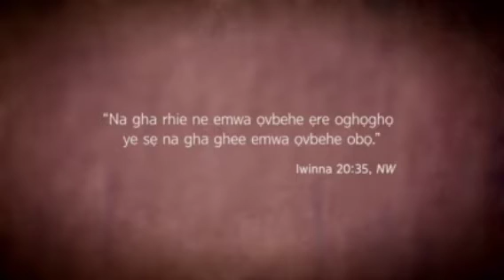belive in your self